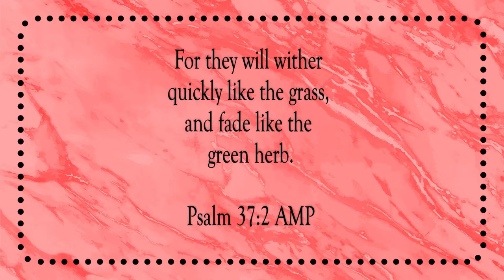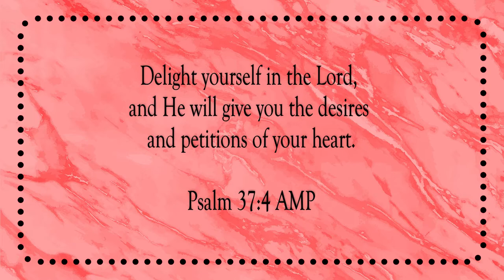Delight In The Lord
Scripture of the Day! Delight in the Lord!